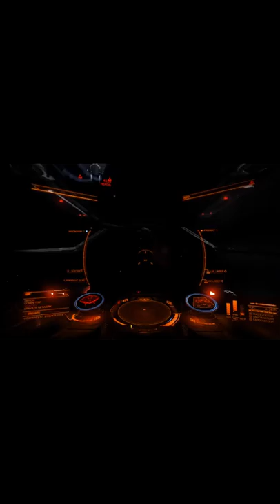The Adventures of Commander Flying Tortoise in Elite Dangerous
This is a quickly thrown together video of the start of my adventures in Elite Dangerous. This is a playthrough i started after the game had crashed and I had got back online - escapades include battling a NPC that decided to pull me out of Super Cruise... Hilarity ensues...